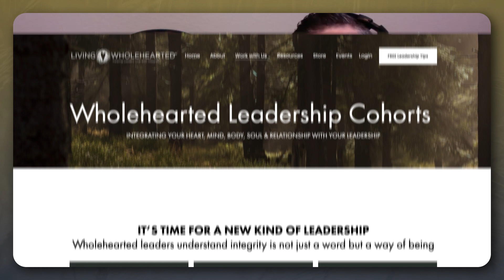Episode 226: How to Do Healthy Conflict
Walking through conflict well is the topic of todays conversation. Listen in as we discuss the root of every conflict, tools for regulating, triggers, understanding your communication style and tips for what might help to solve 80% of your conflicts.

By listening to one another, and seeking some sense of unity, you can have success in utilizing these skills in your workplace, friendships, while parenting, and in your marriage.

If you are wanting to get ahead and learn how to move through conflict in a healthier way, or are experiencing unhealthy conflict and are ready to learn a different way, consider reaching out to our trusted marriage counselors.

Dr. Michelle, Meghan, Heidi, Dana and Jessica are all passionate about working with couples. She will be happy to help!

Jeff and I also do marriage coaching at this point in our careers.

We are Jeff and Terra Mattson, a husband and wife team, and co-hosts of the Living Wholehearted Podcast. We are the founders of Living Wholehearted, a professional counseling, executive coaching, and organizational development firm outside Portland, Oregon, helping leaders live and lead with integrity. Our amazing team of professionals who have excellent character and competencies, are coming alongside leaders in the home, work and community, providing confidential and safe places for leaders, their families, and their teams. We co-authored the book, Shrinking the Integrity Gap: Between What Leaders Preach and Live, and are raising our two teen girls on 5 acres in the Willamette Valley of Oregon. We also founded Courageous Girls, a non-profit dedicated to helping moms walk alongside their daughters at every stage of their growing years (learn more at mycourageousgirls.com). Bridging the gap between Biblical truth, clinical expertise, and trauma-informed relational wisdom, we are currently engaged in executive coaching, organizational development, writing, speaking, and training pastors, counselors and leaders. We believe that when a leader lives and leads with integrity, everyone in their wake benefits. That's why we do what we do. Want to work with us or our team?

and learn your communication and conflict styles.

We LOVE that you’ve decided to join us this week for the Living Wholehearted Podcast. We hope you enjoyed the conversation, tips, and resources to help you transform every relationship that matters most to you. If you think this will help someone you know, make sure you send it their way or share on socials. Tag us @living_wholehearted and @terramattson! Thanks for partnering with us to help more leaders, just like you, who want to live and lead with integrity at home, work and in the community. Go to livingwholehearted.com and sign up to receive our free leadership tips and updates delivered to you in our monthly newsletter.

If you are a woman, and you are interested in monthly group coaching, we’ve got a fantastic opportunity for you! We’re kicking off a new Women’s Group Coaching six-month session in April! You can join anytime.

Until next time, be the leader you would follow!

Grateful for you,

Jeff & Terra

WEBSITES

RESOURCES

Shrinking the Integrity Gap

Shrinking the Integrity Gap e-Course

Courageous: Being Daughters Rooted in Grace

Dear Mattsons

Helping Moms Raise Confident Daughters